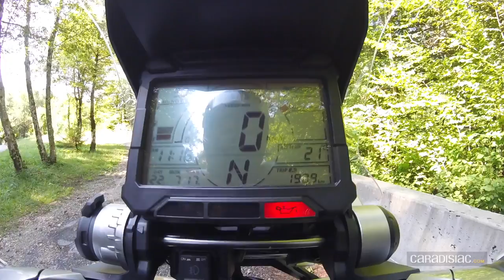Les Vlogs du Honda X-ADV, épisode 1 : les présentations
Il est tellement difficile de définir ce qu’est vraiment le X-ADV. Est-ce un scooter ? Est-ce qu’il s’agit d’une moto ? Ce qui est certain, c’est qu’Honda a conçu un hybride capable de répondre à tous les types d’attentes, de la ville aux chemins. Dévoilé en 2016, sur le salon de Milan, il avait fait forte impression, du bon côté comme du moins bon. Car ce « motoscootocross » fait partie de la catégorie des ovnis et sur lequel tout le monde a un avis tranché. Pour Caradisiac, il était temps de le faire rentrer dans sa série des Vlogs.